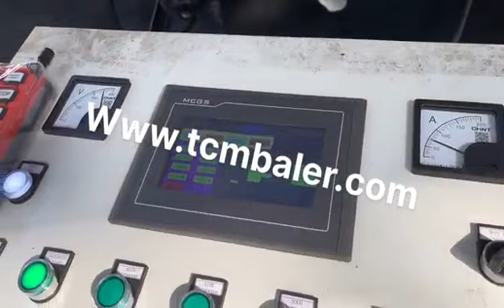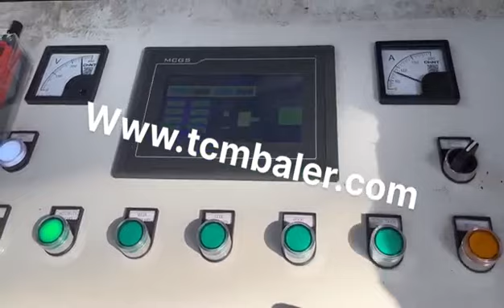extrusion press for copper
Details of extrusion press for copper, extrusion press for aluminum, extrusion press for stainless steel,

MATDAS is a professional extrusion press for copper manufacturer and supplier in China for more than 20 years, and we can offer extrusion press for copper for sale with a cheap wholsale factory price for our customers without any agent or dealers if you wanner buy our extrusion press for copper.